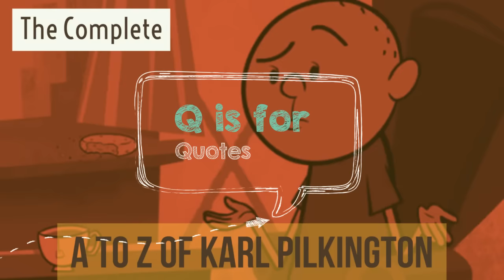The Complete A to Z of Karl Pilkington (A compilation w/ Ricky Gervais & Steve Merchant)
A complete alphabetical tour (from "Auntie Nora" to "Zoo") featuring some of Karl's finest sayings. Please enjoy.

Have a look at the The Complete Karl Pilkington Collection (all his books, TV shows and other things):
UK Store
US Store